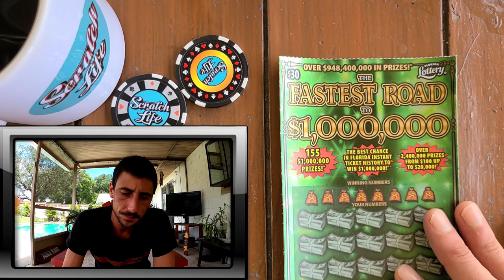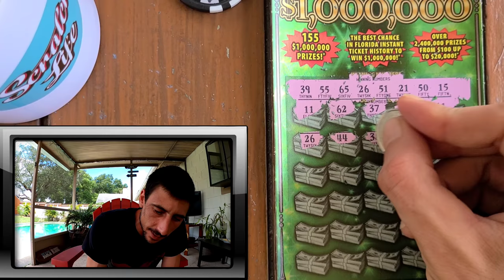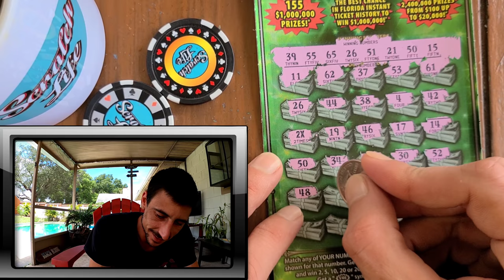💥I Scored a BIG ONE!!!💥 FASTEST ROAD TO PROFITVILLE!!!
I bought a $30 Fastest Road To a Million Scratch Off Ticket from the Florida Lottery and Scored!!!Watch this!!!

Please Play Responsibly and Play only what you are willing to Lose!!Goodluck to everyone on your Scratch offs!